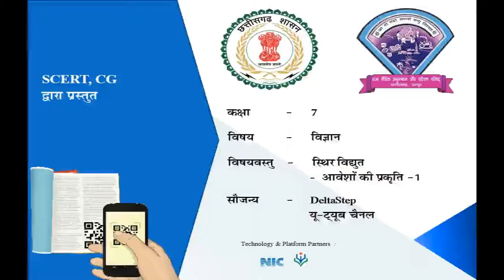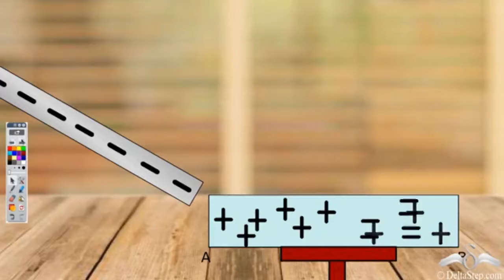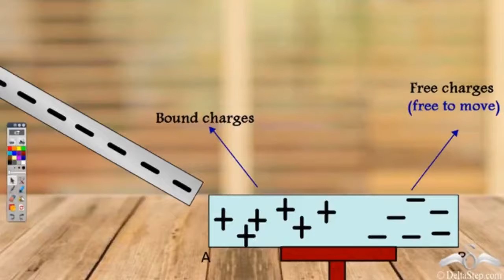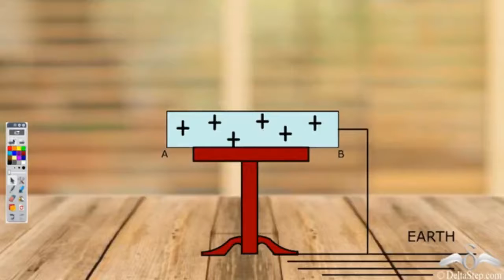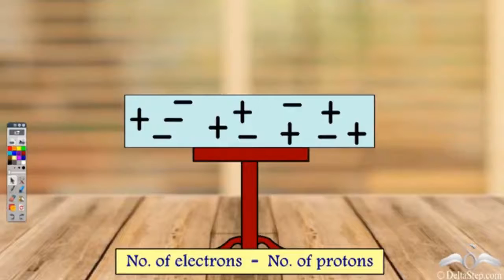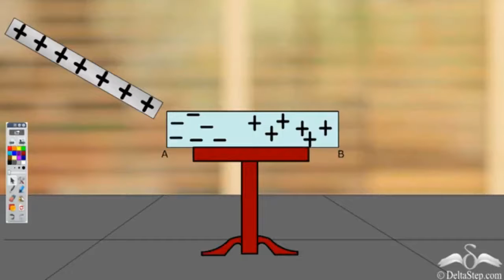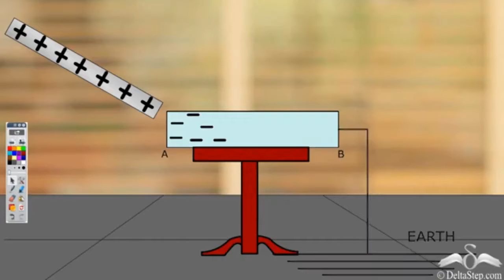07SCI15125 1 V3C5J7